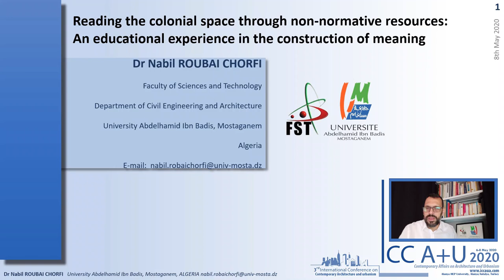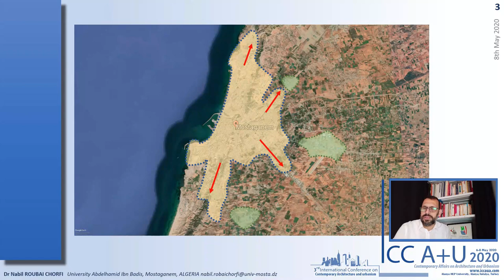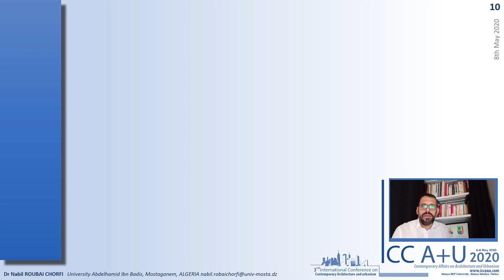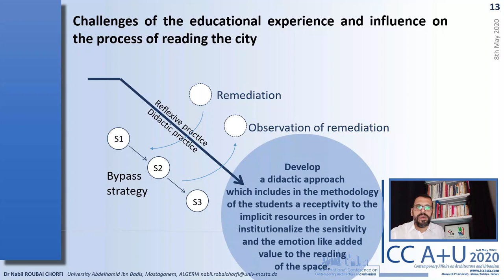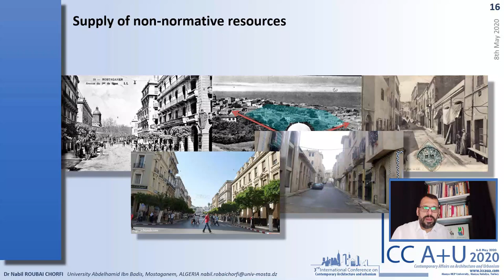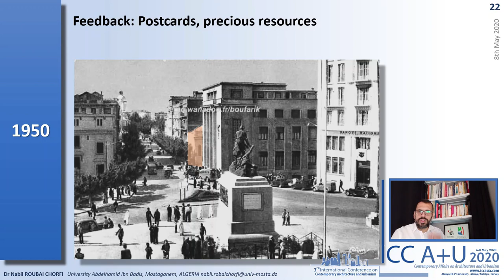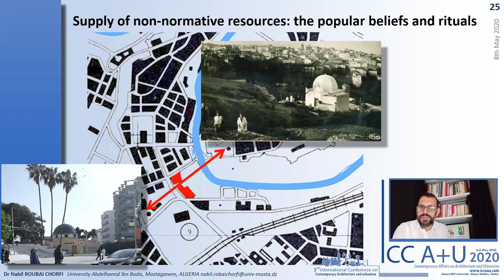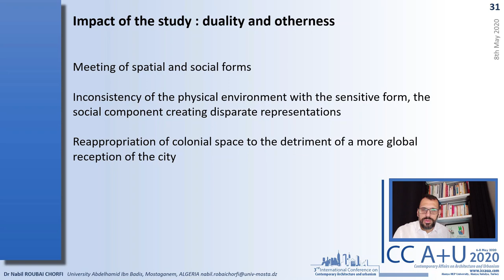ICCAUA316351 Dr Nabil ROUBAI CHORFI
Communication from Dr Nabil ROUBAI CHORFI
Abdelhamid Ibn Badis University of Mostaganem, Algeria

For the 3rd International Congress of Contemporary Architecture and Urban Affairs (ICCAUA 2020)
Department of Architecture, Alanya Hamdullah Emin Paşa University, Turkey